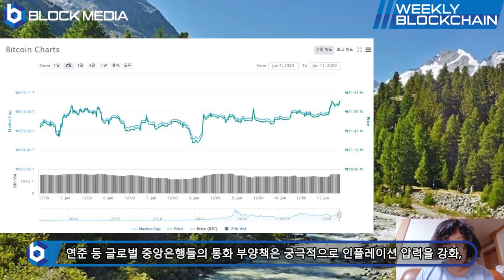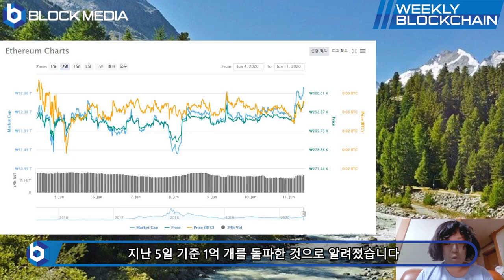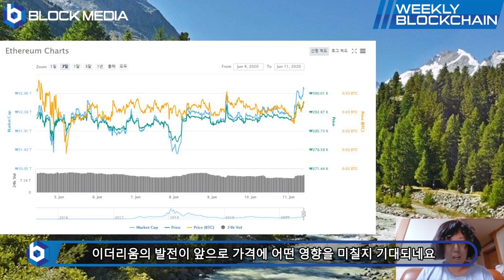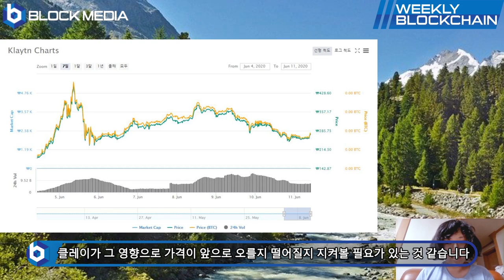[위클리블록체인] 차트편 - 비트코인 1만 달러 재돌파!! 이대로 더 오른다?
BTC : 1HFNQUv4wguCkfwvwJw58PC7253tjjrHTY
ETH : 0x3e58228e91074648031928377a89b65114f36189